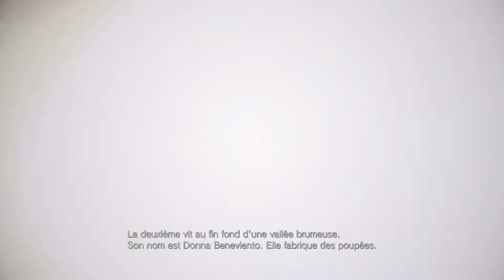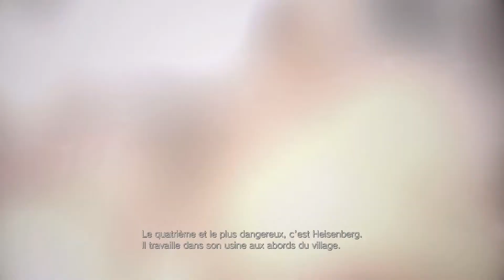Resident Evil Village Let's Play #7 - Village Urbex #1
Dans cette nouvelle vidéo Chat Joueur du Chat Fouineur, l'aventure Resident Evil Village, de Capcom, continue avec le septième épisode du let's play (le premier de la chaîne !!), gameplay (ce que vous voulez) qui lui est dédié ! Le tout a été capturé via les possibilités de capture de la PS5 (niveau son, l'écho chelou est dû au retour home cinema et prise de son manette sans casque..!).

J'espère que cette nouvelle vidéo vous plaira (tout comme j'ai pris du plaisir à vous l'enregistrer) !
Merci à vous d'aider la chaîne à grandir !

Sur ce, je vous dis à la prochine !